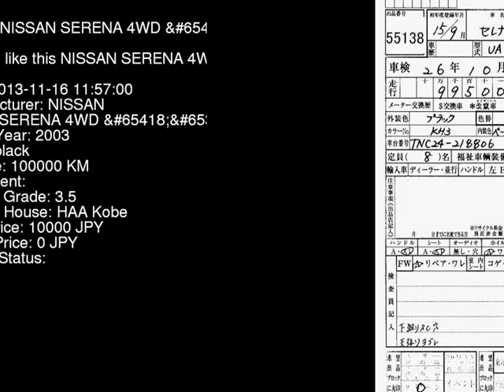2003 NISSAN SERENA 4WD_ TNC24 - Japanese Used Car For Sale Japan Auction Import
2003 NISSAN SERENA 4WD_ TNC24 - Japanese Used Car For Sale Japan Auction Import TNC24,NISSAN,SERENA,4WD_,HAA Kobe,jdmvip,vip,jdm,cars,japan,jdmvip.com,japanesecars,usedcars Japanese Used JDM Car For Sale At Auction in Japan for Import